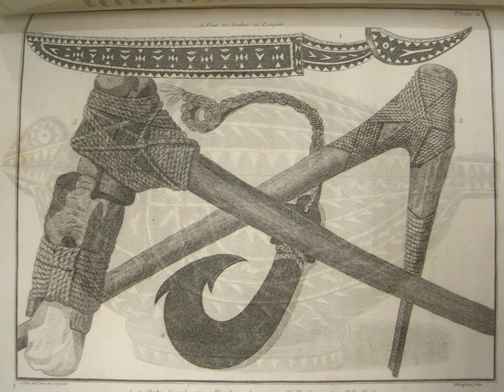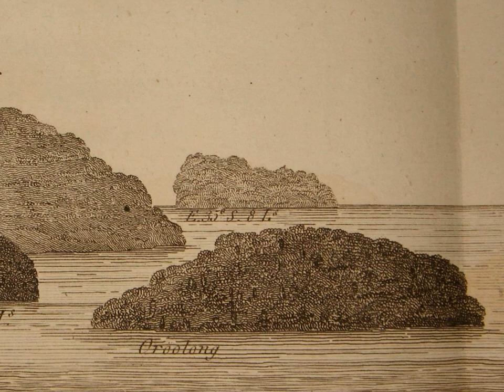天牛書店：パラオ諸島記/An Account of the Pelew Islands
1783年に太平洋西部で難破しパラオ諸島中の一つの島に漂着したイギリス商船船長ヘンリー・ウィルソンの日誌及びその他乗組員らの談話によって描き出された、18世紀におけるパラオ諸島の記録。当時のヨーロッパにパラオの存在を広く知れ渡らせ、ヨーロッパ・パラオ間の交流のきっかけともなった本書は、パラオ共和国の歴史を語る上で欠かすことのできない一冊であり、18世紀に著された数ある太平洋文献の中でもとりわけ人気の高いものの一つです。